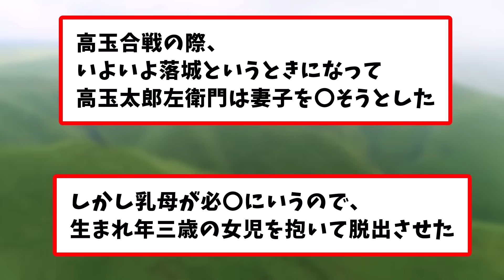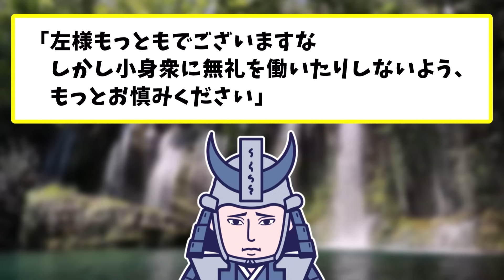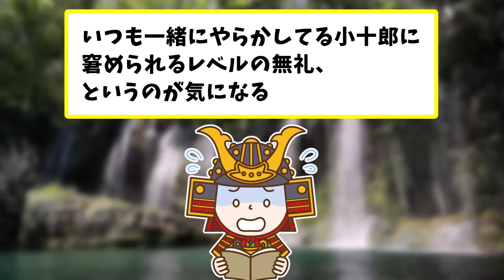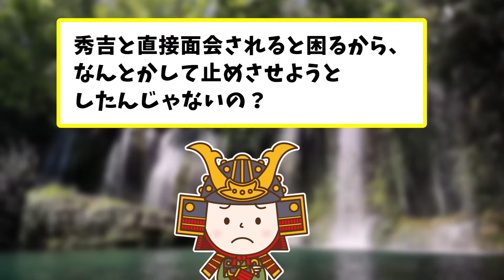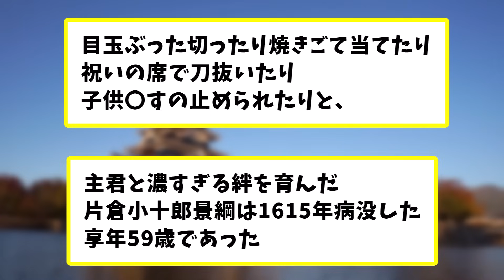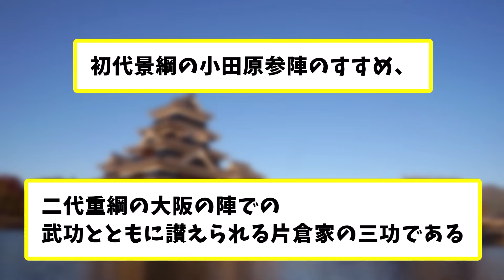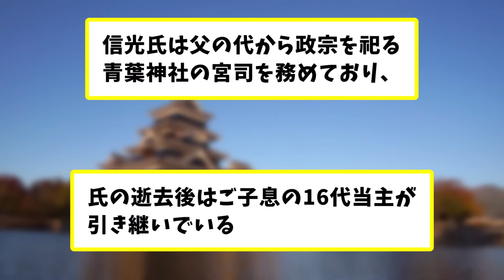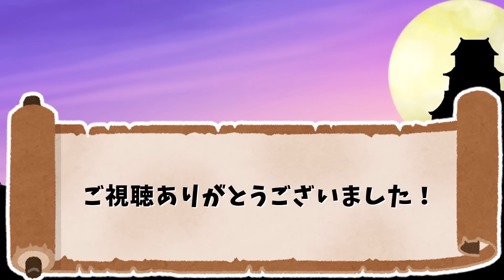【胸アツ】伊達家を支えた天才軍師・片倉小十郎のいい話【2ch歴史】2chスレ民の見解が面白い！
伊達家の舞台裏で輝いた天才軍師、片倉小十郎。その知恵と勇気が数々の伝説を生んだ。今回は2chスレ民が語る「片倉小十郎のいい話」を集めました。【胸アツ】なエピソード満載で、伊達政宗もきっと誇りに思うはず。歴史好きも、そうでない人も、この感動の物語をご覧あれ。